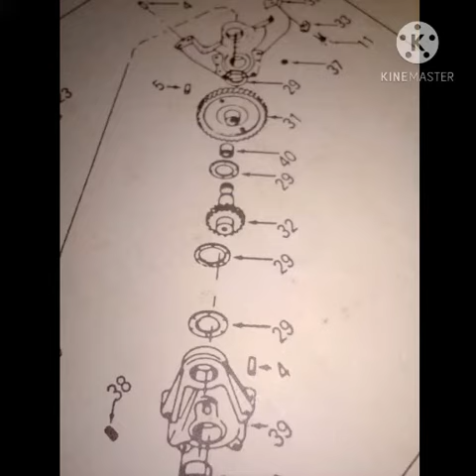Cummins- Nt495- How to fitted counter balancer.